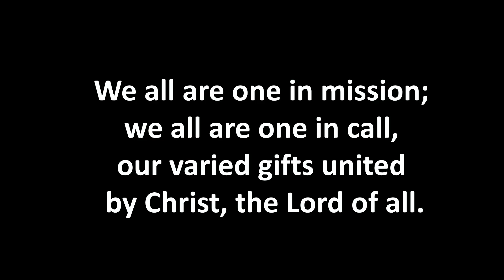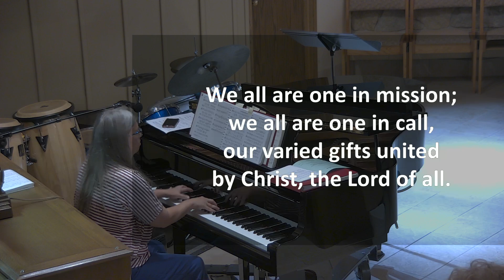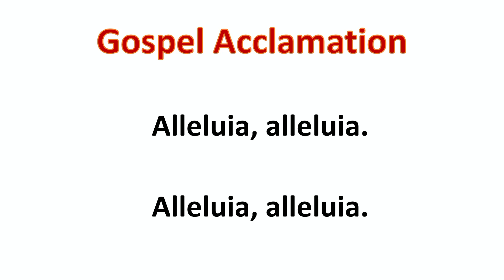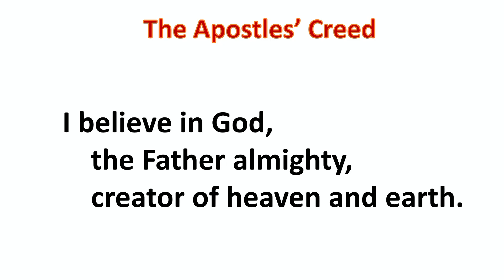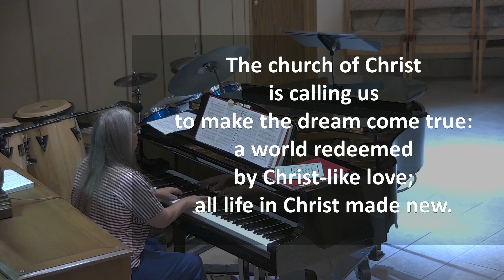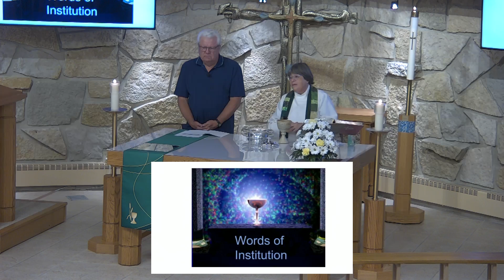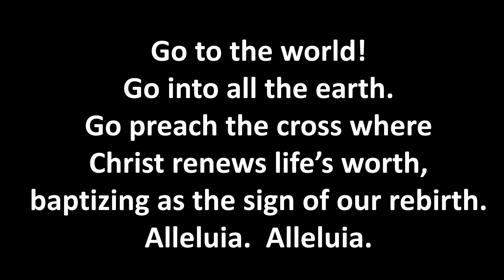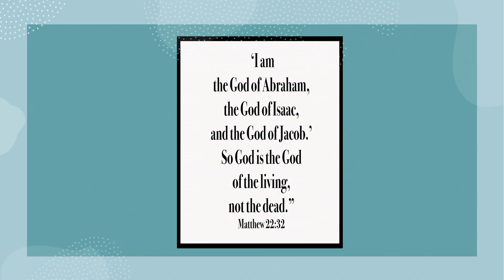St. Paul's Online Worship